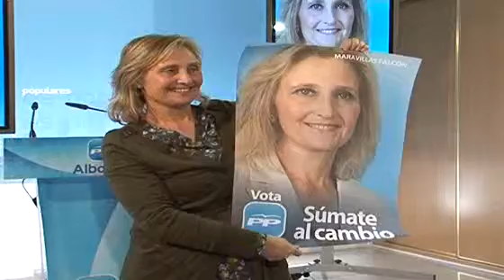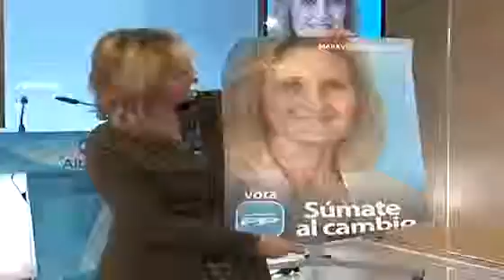Pegada carteles PP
EL PP DE ALBACETE FUE EL PRIMER PARTIDO DE LA CIUDAD EN REALIZAR LA PEGA DE CARTELES CON LA QUE COMIENZA, DE FORMA SIMBÓLICA, LA CAMPAÑA ELECTORAL PARA LAS PRÓXIMAS ELECCIONES. SUS CANDIDATOS ASEGURARON QUE ES EL MOMENTO DEL CAMBIO Y QUE CON ELLOS SE PUEDE CREAR EMPLEO, RIQUEZA Y BIENESTAR SOCIAL. ADEMÁS CONSIDERAN IMPRESCINDIBLE MANDAR UN MENSAJE DE ESPERANZA A LOS DESEMPLEADOS.